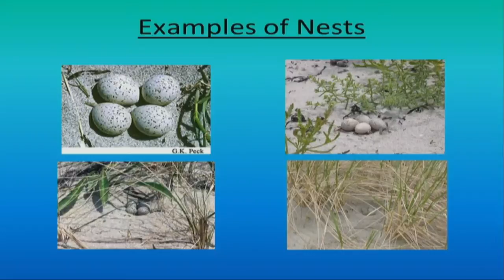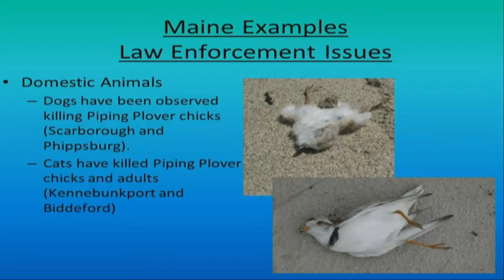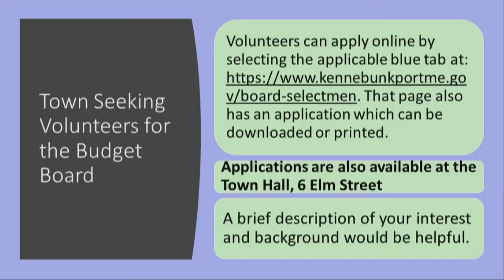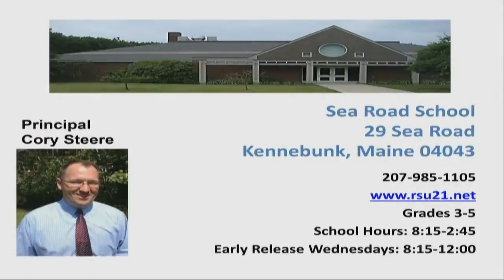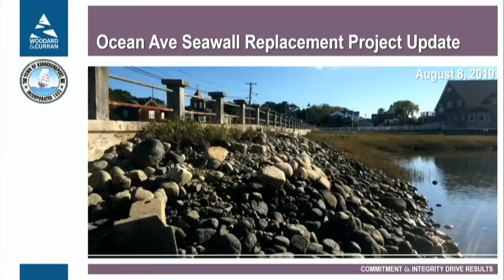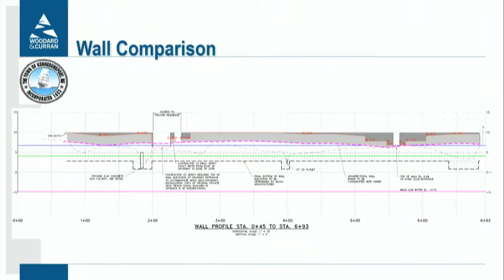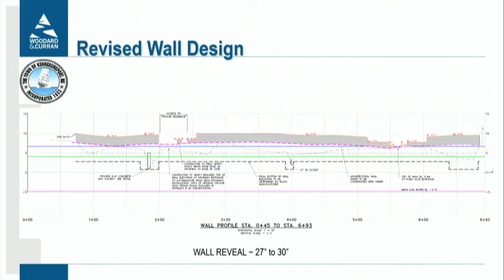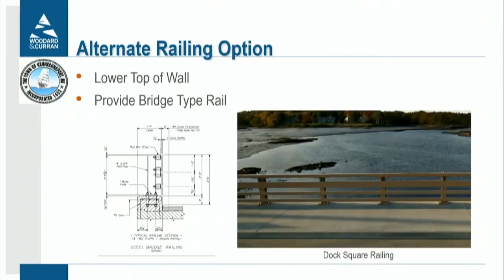Kennebunkport Board of Selectmen August 8, 2019